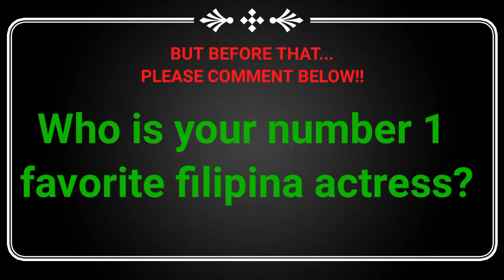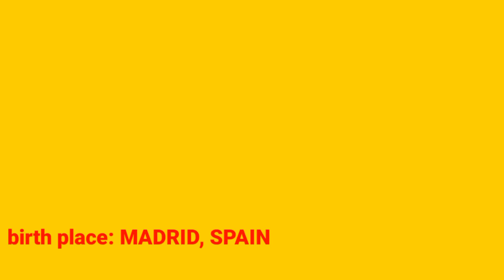TOP 10 MOST BEAUTIFUL FILIPINO ACTRESSES OF 2022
The new update of top 10 most beautiful Filipino actresses in the of 2022. This is base on people choice who among the top list.

💖💖💖 for you love and gift to this channel, you can send any amount. Im very much appriciated
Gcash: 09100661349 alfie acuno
Bdo account: 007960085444 alfie acuno